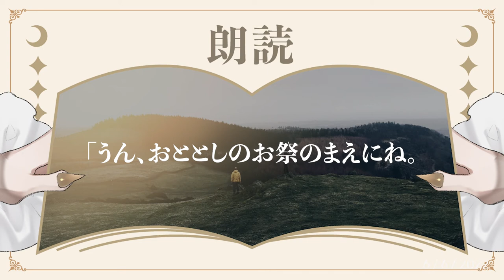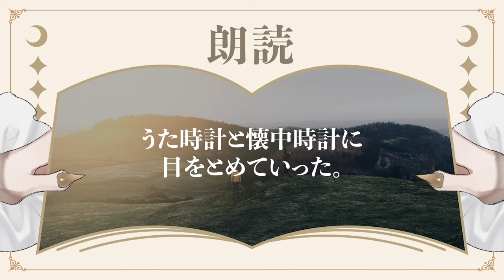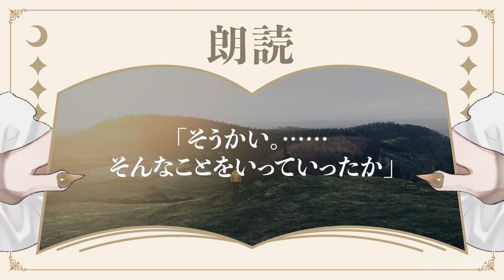【朗読】うた時計 新美南吉【作業用BGM / 睡眠導入 / 聞き流し / 名作小説】【Vtuber 鳴杜水月 / Meido Mizuki】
おじさんと少年とのかけあいが味わい深いのです。
This is a recitation of "Uta Dokei" by Niimi Nankichi.

日本語を教える活動の一環として、小説の朗読をしております。
青空文庫から純文学 名作小説をピックアップ。
睡眠用、聞き流しや作業用 BGMとして、瞑想やリラックス用にこちらのオーディオブックをお使いいただけますと幸いです。
少しでも皆様の癒しのお手伝いとなりましたら。
As a part of teaching Japanese, I post these audiobooks.
The books that are chosen are from Aozora Bunko,
a website that collects public domain books from Japan and also those that are classical literature from other countries, translated into Japanese.
Please use these audiobook videos to listen along while you study to / work on things.
You can use them as bedtime stories, to relax and to help with your meditation.
I hope I can be of your service.

【朗読プレイリスト / Playlist of all audio books】